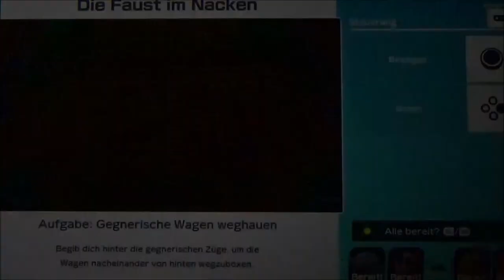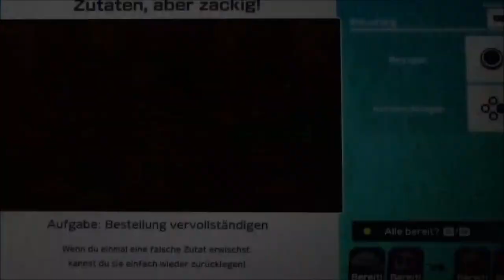SUPER MARIO PARTY #17 🎲 Team Buu Huu schlägt zurück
Super Mario Party Part 17 Team Buu Huu schlägt zurück